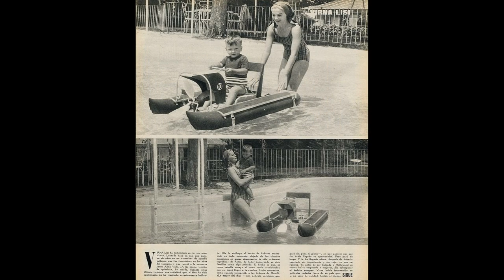Virna Lisi 1964 At the Pool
Virna Lisi, Italian actress, with her son at the pool.
Photos from Spanish Magazine from 1964.